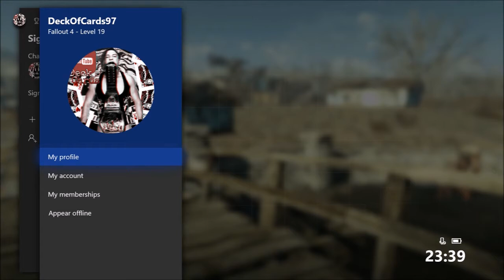Sanctuary Hills Tour || Fallout 4 Settlements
It took me a little while, but I finally went ahead and finished the first in the series, Sanctuary Hills. A rival city to Diamond City as Sanctuary begins to increase in growth rapidly...

We don't own the rights to the songs used in these videos, they are purely for entertainment purposes, I do not wish to profit from these songs, and I have used only 15 seconds as part of the Fair Use Act. In fact. any music might not even be heard in this video, but I'm covering my backside in advance!

Search for onlineuniversemode or @deckocards.wwe for all Online Universe Mode posts on Instagram.